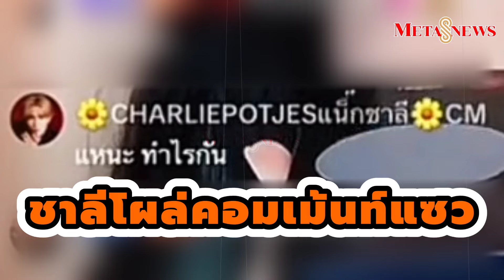ชง"ขุยอัน"ว่าที่"นายหญิง"คนใหม่ของ"แน็ก ชาลี" คนนี้"กามิน"เคยหึงโหด สั่งห้ามยุ่ง!